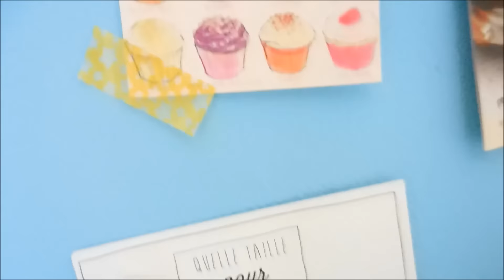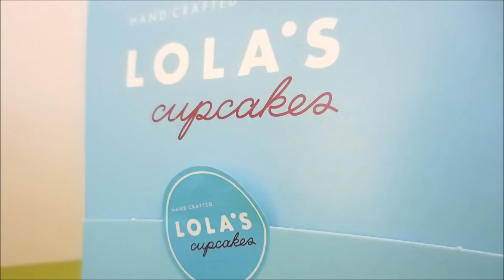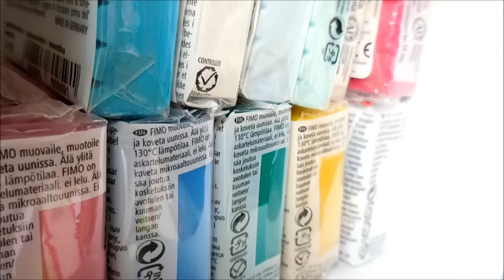Mon atelier !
Hey !
Cette vidéo ne sert à rien, mais je l'aime bien !
(ceci n'est pas un atelier tour !)

Youpiiii ! Ma chaîne a maintenant plus de deux ans ! Merci d'être toujours aussi nombreux à me suivre :)

☞ Envie de me parler ? :
►Boutique alm : Mademoisellebijoux

✓ ça marche comment ? ✓
- je filme avec un Nikon Coolpix S800c,
- je fais mes miniatures de vidéos avec PicMonkey
- J'utilise Pinnacle Studio pour mes montages

☞Le planning ! :
Mes vidéos sont diffusées tous les samedis (enfin, normalement !)

Attention, vous devez m'ajouter sur Google+ sinon je ne pourrais pas !